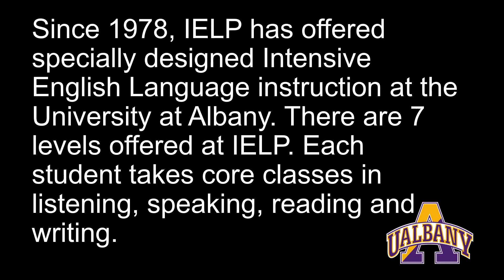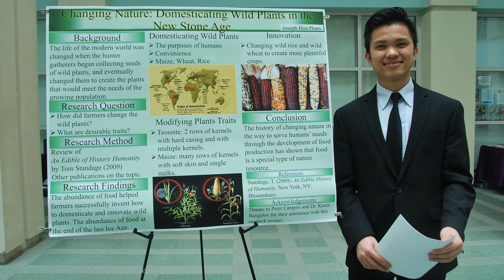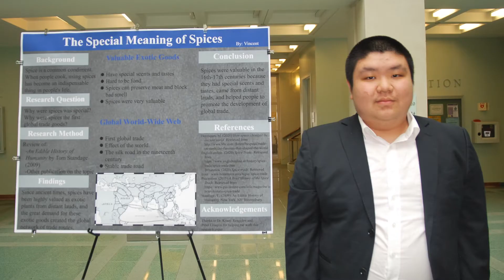IELP Activities Spring A 2020